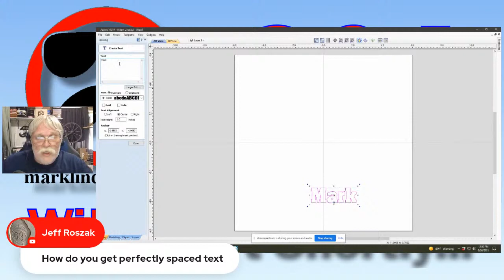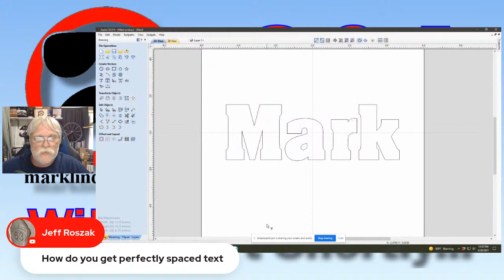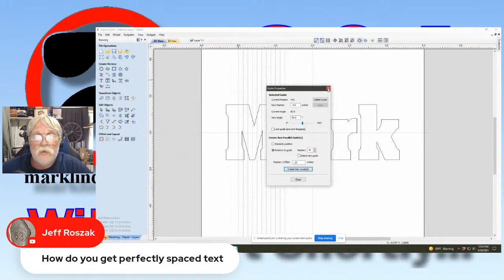LIVE Q&A #96 – Shop/Shed Update #7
This week, I'll answer your questions on Building a Home Hobby CNC Shop/Shed - Part 7 – Closed Cell Spray Foam Insulation

Here’s a link to Building a Home Hobby CNC Shop/Shed - Part 7 – Closed Cell Spray Foam Insulation

Link to Go Fund Me campaign to help Dave Gatton after his heart attack and quadruple bypass surgery

Link to Stephan Forseilles video on Deep inlays V-Carving detailed tutorial with Vectric VCarve (Detailed discussion of the MALE Cutting Depths begins at the 20 minute 36 second mark)

Please remember that I am NOT a CNC expert, and I cannot help you troubleshoot your CNC router. Every CNC router, controller, and controller software is different. Your best option is to contact your CNC manufacturer’s Tech Support division, or look for a Support Forum or Support community. They are the people who know your machine best, while I would only be guessing.